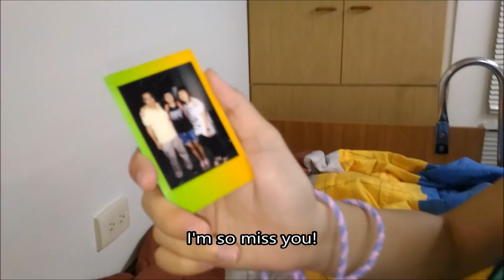Big Big World-National Chi Nan University